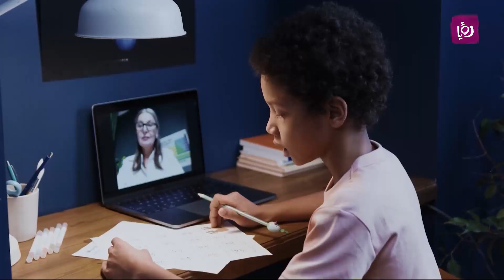تكنولوجيا التواصل الاجتماعي تمزق حواجز الأهل وتمنعهم عن استخدامها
فرح أبو قورة مدربة توجيه أسري تحدثت معنا اليوم عن كيفية تربية الأبناء في ظل انتشار استعملهم لمختلف مواقع التواصل الاجتماعي،وكيفية توعيتهم حول ذلك .